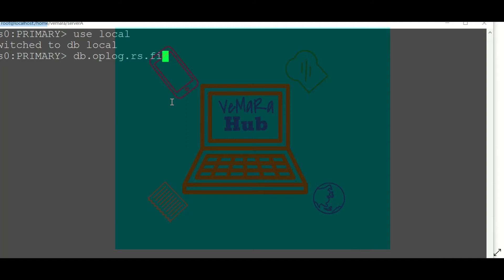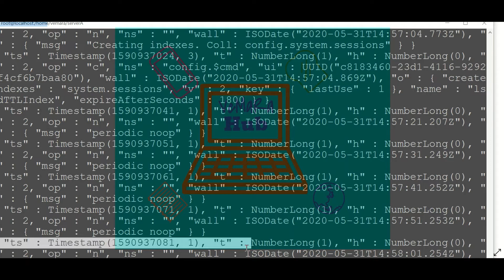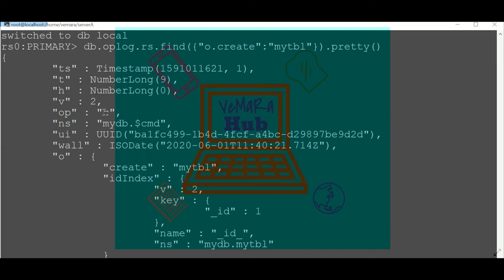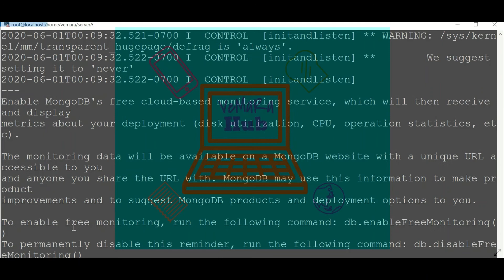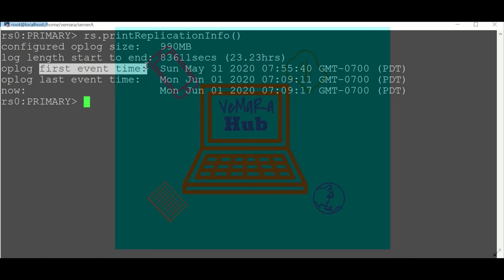Mongo DB Replication Oplog File in 5 minutes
A part of set of Mongo database Videos.This video will give you a hands on session regarding Mongo Database Replication oplog file.

Here's what you will learn :

First i'll be giving you an introduction to how is replication oplog file used in mongo database.Then i would explain some common commands used in respect to oplog of mongo database replication and would explain how the data replication oplog can be monitored.My next video on mongo replication would show how to monitor mongo replication through hands on session.